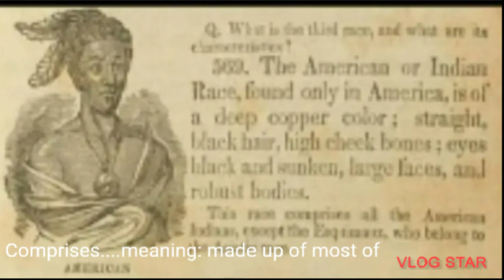Flex - New Hove ( Prod. Blue Mannn )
American Indian Education
Edit with Vlog Star app